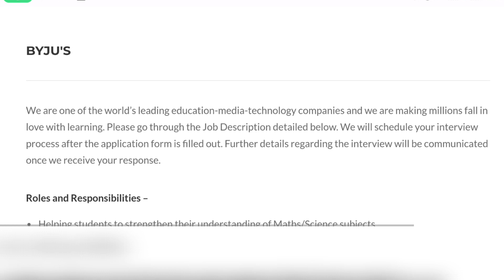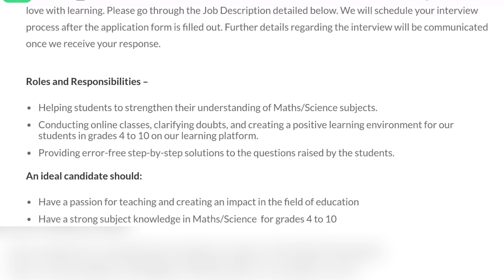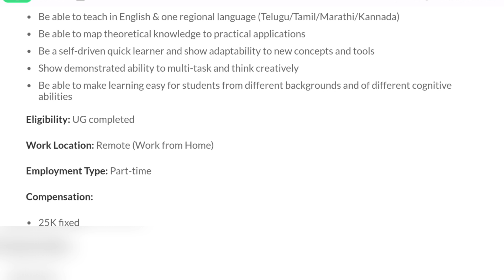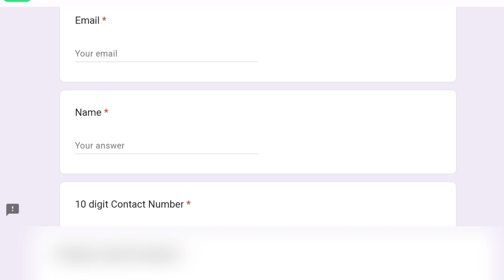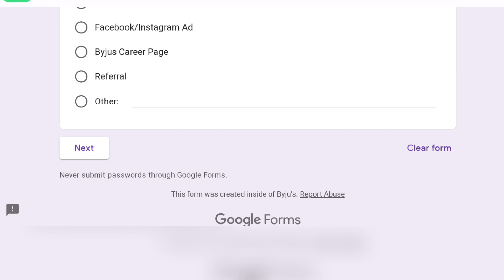Byzus Recruitment 2022 | Part Time Jobs in Byzus | Work From Home Jobs In Telugu